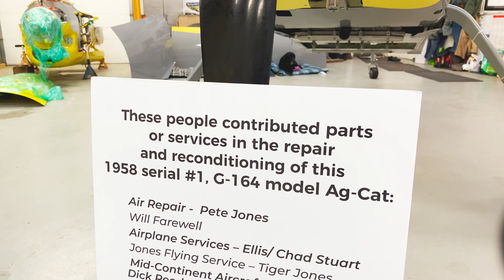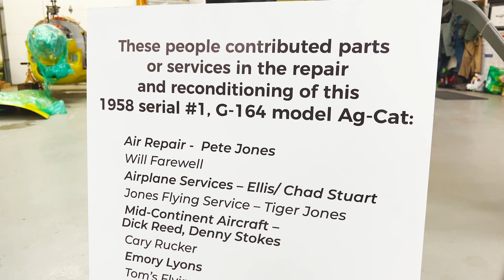Restoring Ag-Cat #1 with Toby McPherson